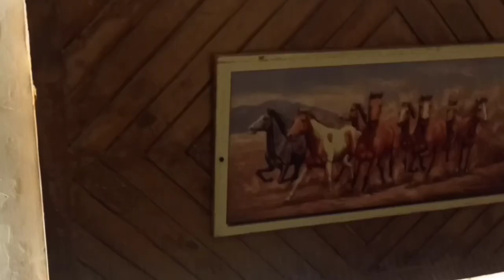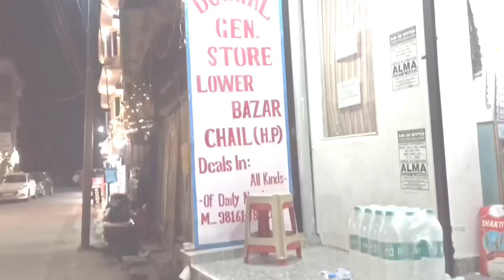NEW Video Coming Soon#CHAIL Himachal SADHUPUL Video Now enjoy Cinematic Shorts#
Cinematic shorts of chail and sadhupull New video coming soon watch it's Shorts.